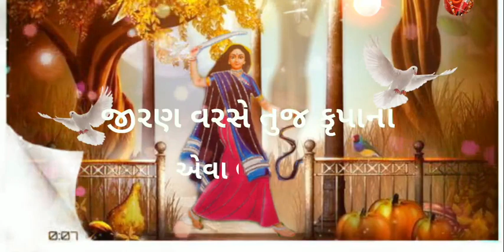Muukhda Ma Marodje New Whatsapp Status Video